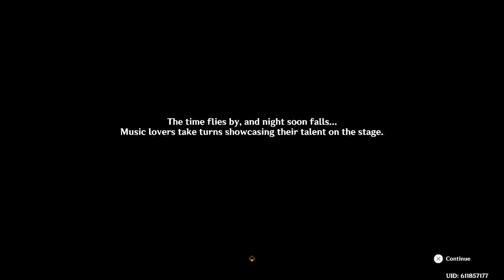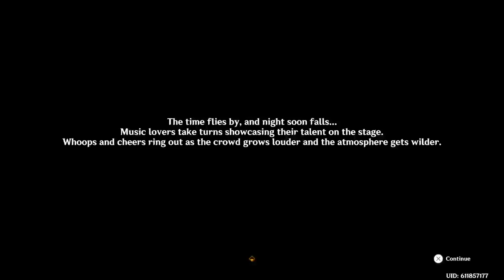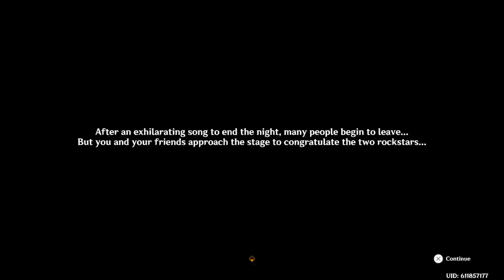Genshin Impact #36 - It’s Time To Rock Out with Itto!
Itto has invited us back to Inazuma for a Rock festival he’s doing with Dvorak and it seems Paimon plans on joining in on the action.